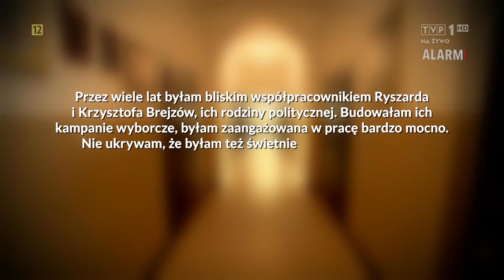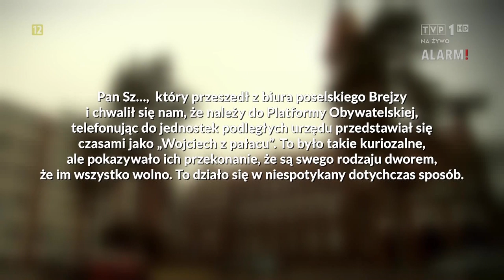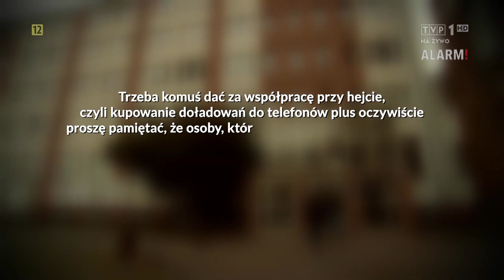Była współpracownica Brejzów opowiada, jak działał „wydział nienawiści”